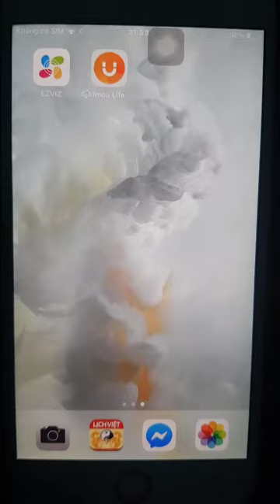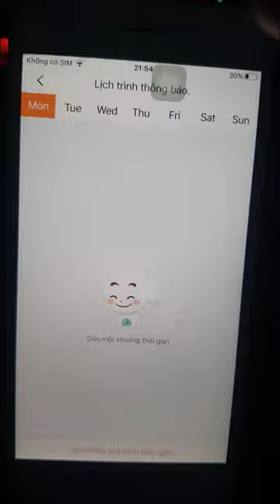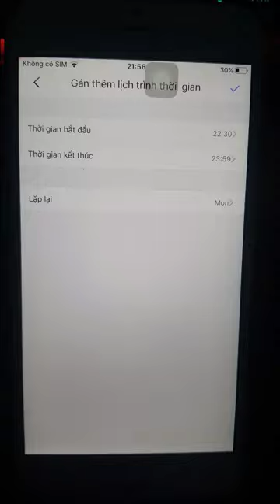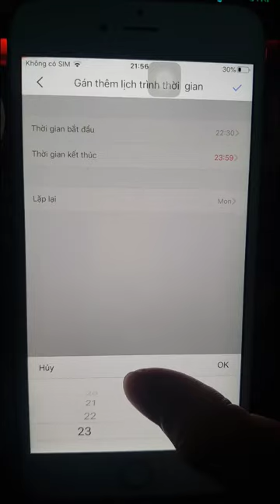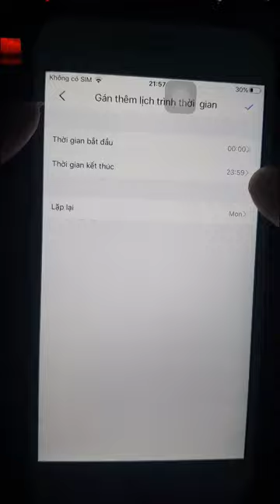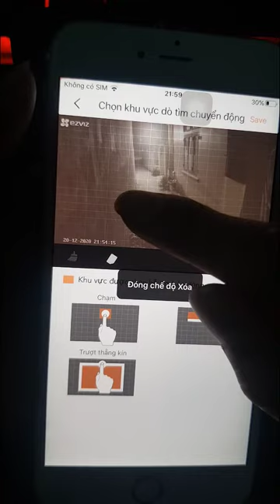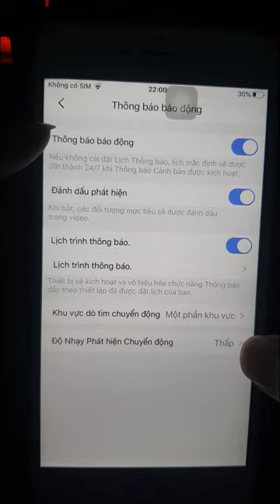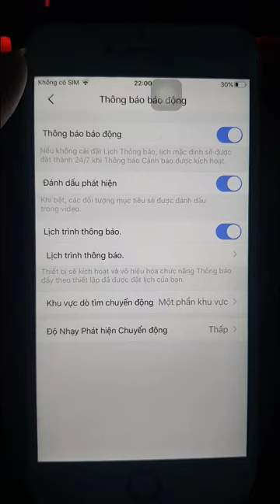CÀI ĐẶT BÁO ĐỘNG THÔNG MINH CHO CAMERA EZVIZ